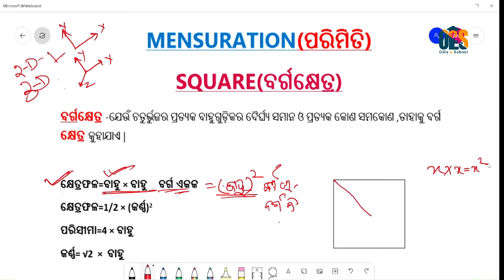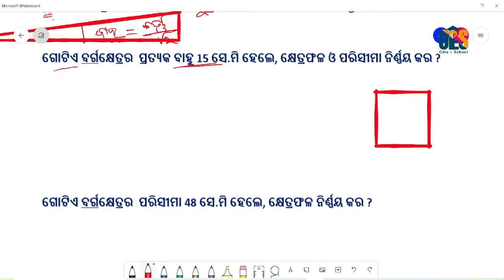Mensuration Formula In Odia | Square Formula in Odia ବର୍ଗକ୍ଷେତ୍ର ସୂତ୍ର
Square Formula in Odia ,Calculate Area of Square, Perimeter of Square, Diagonal & side of square.
Barga Khyatra ra Khyetraphala, parisima, karna, bahu nirnaya example saha in odia.